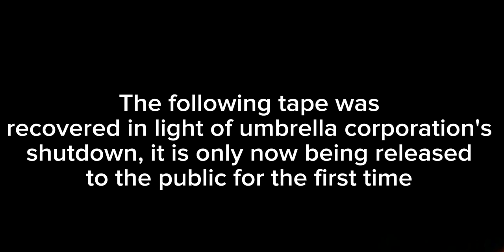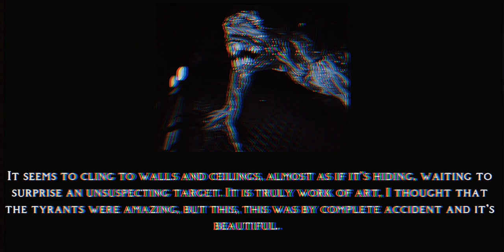UNCOVERED UMBRELLA CORPORATION TAPE - "CURRENT STATUS OF THE T-VIRUS" (Resident Evil Analog Horror)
Originally made sometime in September 1998